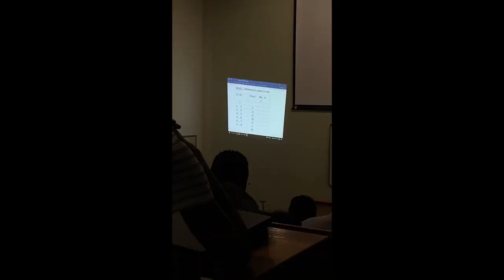UNI Diaries EP1✨💕 || Vlog || Namibia University of Science and Technology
This is the very beginning of my uni dairies😊 I hope you guys enjoy this video 💕✨.
I appreciate y’all for taking your time to watch my videos🥺💕!!

Music used in this video : Nicki Minaj x Rema x FKA x Oxlade x Chris
Brown- High School x Ku Lo Sa xJealous (Kevin-Dave Mashup)